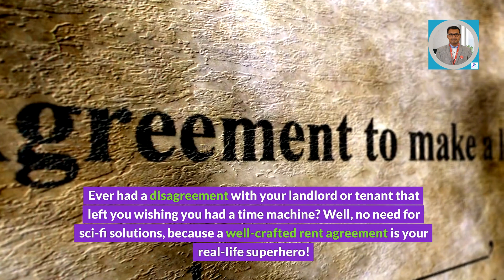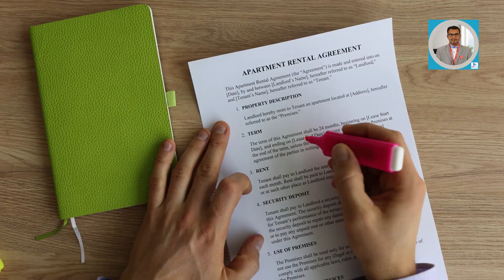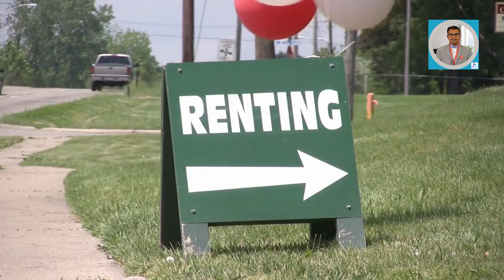Rent agreement clauses that landlord, tenant should add to avoid fights in future